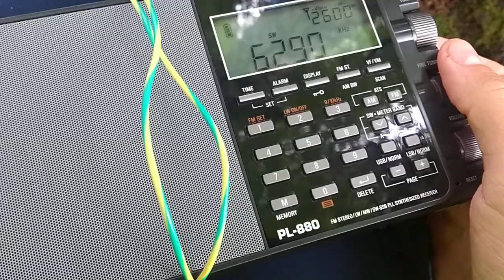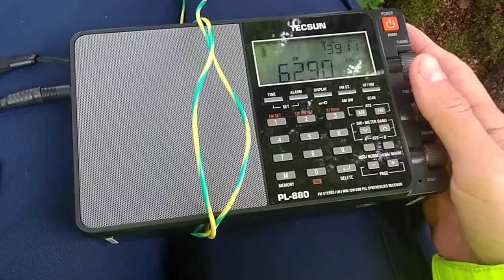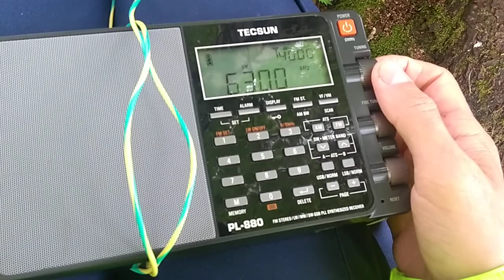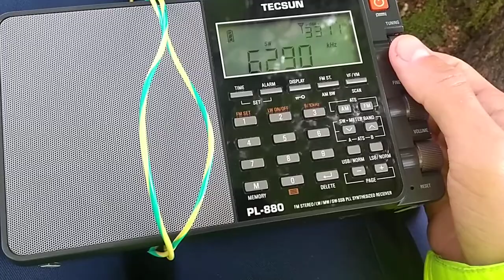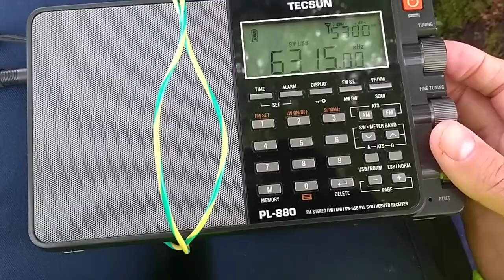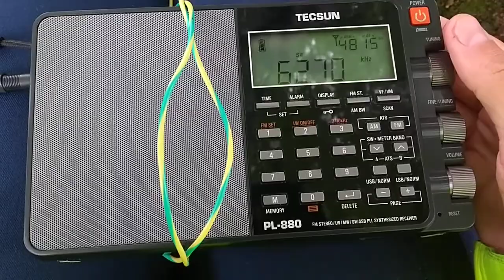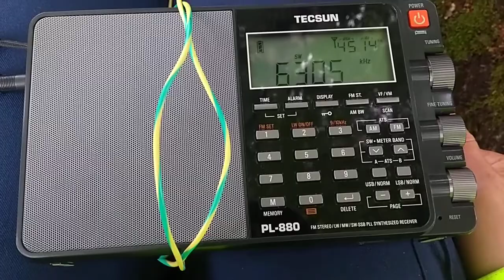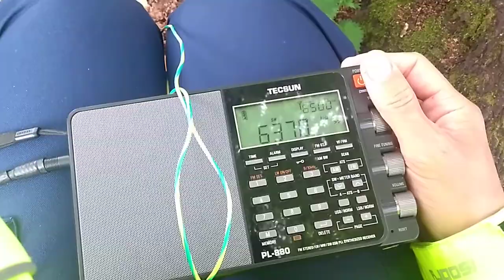Pirates and unknown Volmet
Apart from quite a few pirate stations there was a Voltmet broadcasted on 6315 kHz (from 05:13) I can't find any info on this one. Any ideas? Oslo Gardemoen airport is mentioned..